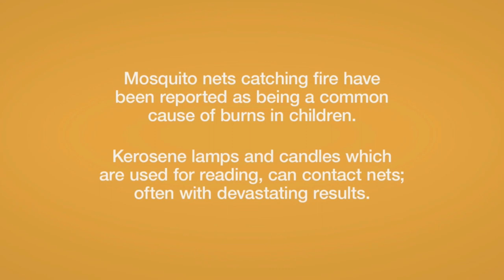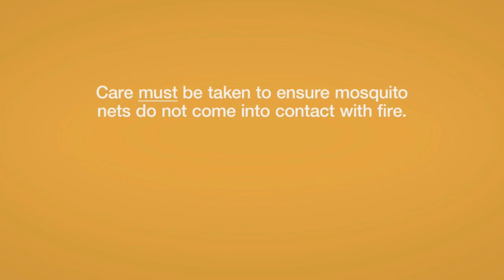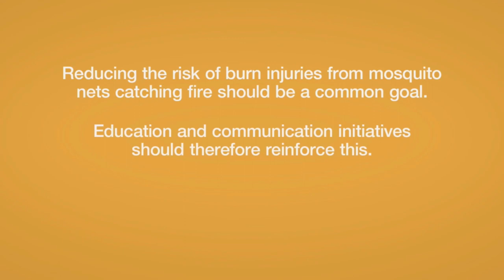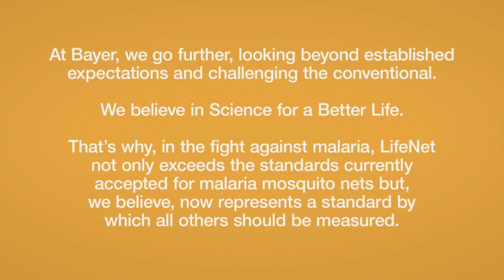Educational video about Mosquito Nets & Fire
Long-lasting insecticide treated mosquito nets (bed nets, mosquito nets or LLINs) are an important tool in the fight against malaria. LLINs are often exposed to fire or flames (eg. from cooking fires or kerosene lamps) during their use and this can be a significant factor in the formation of holes, reducing their overall effectiveness. Some mosquito nets can also catch alight when in contact with flame and this has been reported to be a significant cause of burns in children.

This video demonstrates how readily some nets can catch alight in contact with flame and stresses the importance of education and awareness building around this issue. It also illustrates that the burning properties of the Bayer LifeNet (made from polypropylene) are different from other nets. This has clear ramifications in areas where there is a history of injuries from mosquito nets catching fire and/or where fire has been identified as the primary cause of the formation of holes in nets.